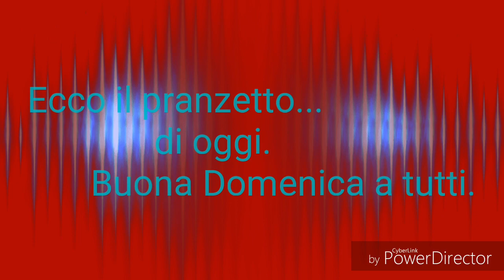vlog Buon pranzo e buona domenica...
Amici buona domenica a tutti . ledeliziedimarycake ha il piacere di mostrarvi il mio pranzetto.
 Pasta con sugo di carne e contenga
Caprettino con patate e piselli
Alici fritte
Anguria
Caffè
Per tutte le mie videoricette